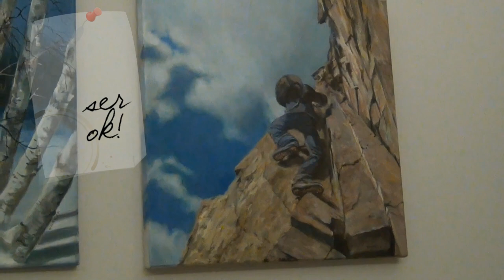Louise Jones...Realist Painter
A brief look at the work of local realist painter, Louise Jones. (Look for her Youtube channel, Waleeze Art.)